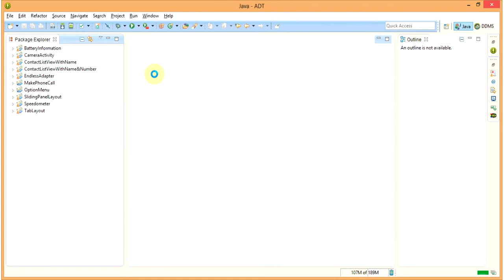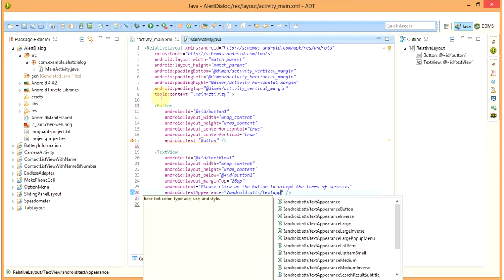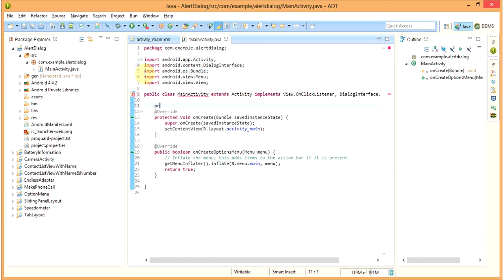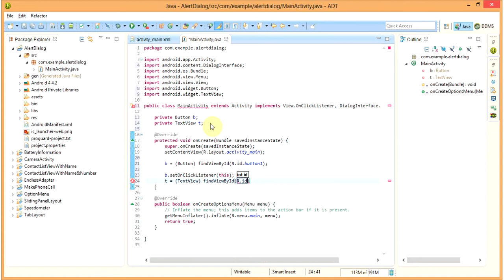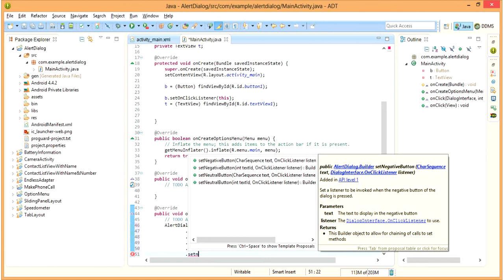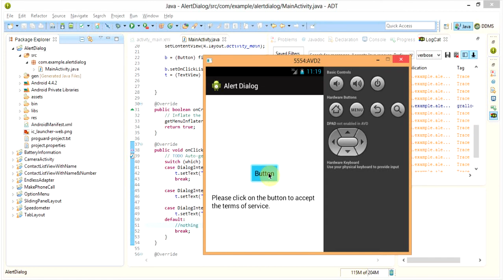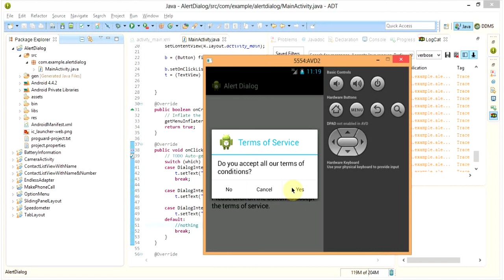AlertDialog with three buttons in android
Dialog boxes are a common UI metaphor in desktop and web applications. They are used to help users answer questions, make selections, confirm actions, and read warning or error messages. An Android Dialog is a floating window that partially obscures the Activity that launched it. Some times in your application, if you wanted to ask the user about taking a decision between yes or no in response of any particular action taken by the user, by remaining in the same activity and without changing the screen, you can use Alert Dialog.

Add positive, negative and neutral buttons in android alert dialog and execute custom code on click of these three buttons.